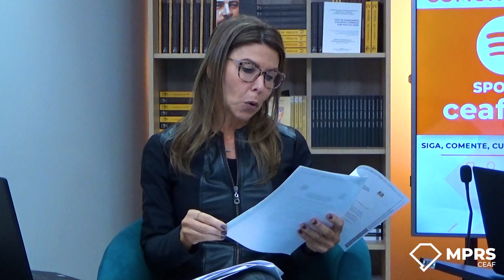Webconference Alterações Legislativas que Impactaram a Execução Penal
O Ministério Público do Estado do Rio Grande do Sul, por iniciativa do Centro de Apoio Operacional Criminal e de Acolhimento às Vítimas (CAOCRIM) e por intermédio do Centro de Estudos e Aperfeiçoamento Funcional (CEAF), promove a WEBCONFERENCE ALTERAÇÕES LEGISLATIVAS QUE IMPACTARAM A EXECUÇÃO PENAL com o objetivo de apresentar as principais alterações legislativas havidas em matéria de execução penal no ano de 2024 e seus reflexos jurisprudenciais, com alinhamento de abordagem e enfrentamento institucional das dificuldades por ventura encontradas.

Alessandra Moura Bastian da Cunha - Promotora de Justiça do MPRS, Coordenadora do Centro de Apoio Operacional Criminal e de Acolhimento às Vítimas (CAOCRIM) (abertura e mediação).
Rodrigo da Silva Brandalise - Promotor de Justiça do MPRS (palestrante).
Caroline Gianlupi - Promotora de Justiça do MPRS (palestrante).